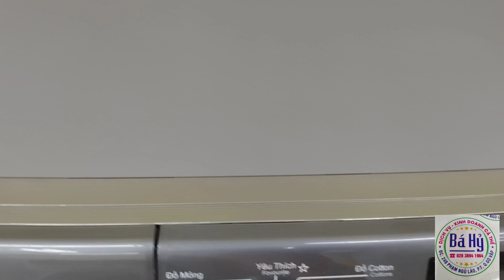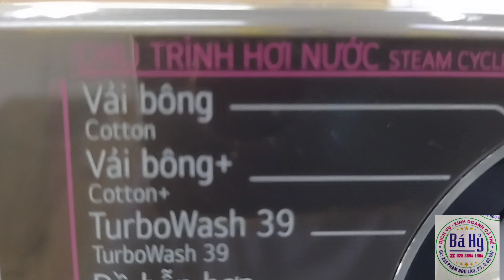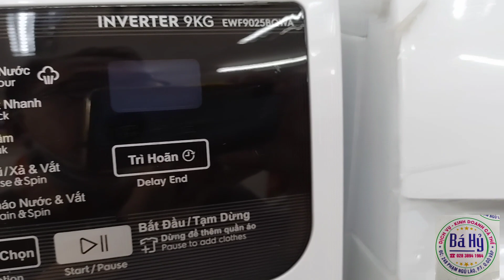MUA MÁY GIẶT NÊN LÙI ĐỜI - BỎ MẪU - HÀNG TRƯNG BÀY.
248 PHẠM NGŨ LÃO P.7 GÒ VẤP - SÀI GÒN.